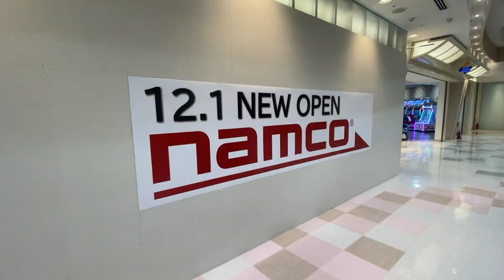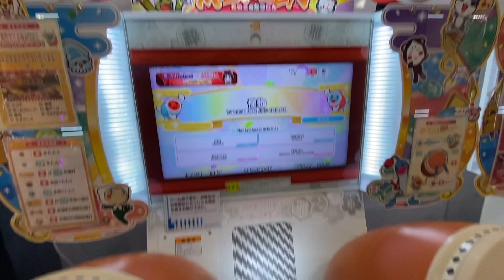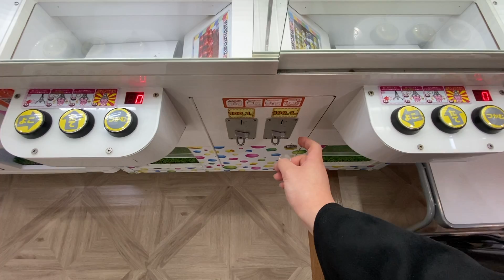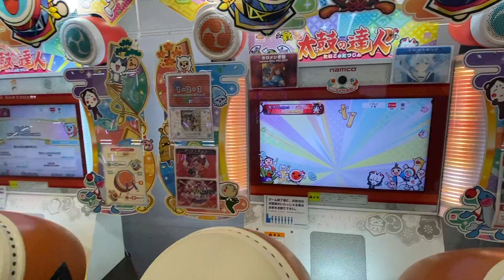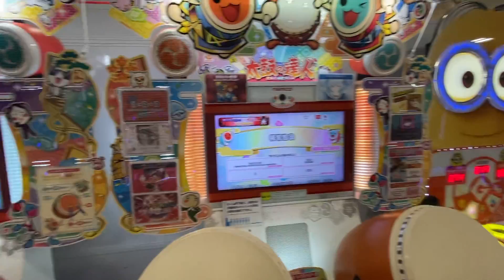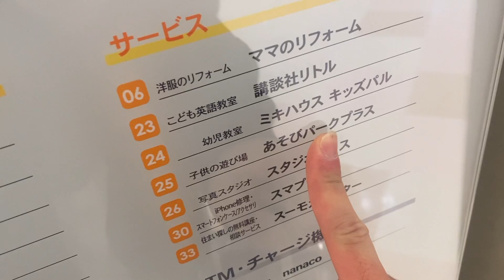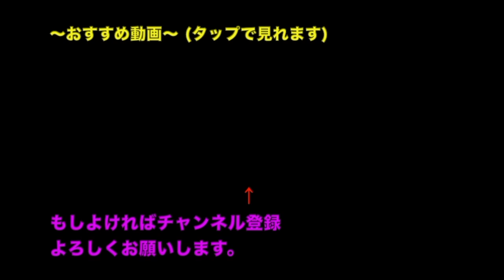2022年12月01日にオープンしたゲーセンで太鼓の達人やってきた！【旅】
この動画編集するのなんかやりにくくて雑になってると思います
そして今さっきまた調べたんですがいまだにこのゲーセン
設置店載ってなかったw凄いな